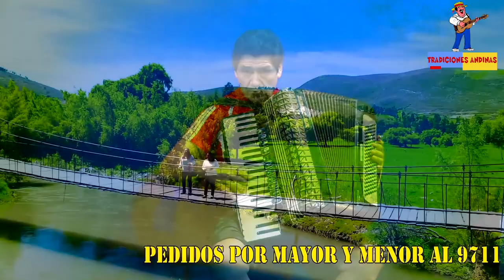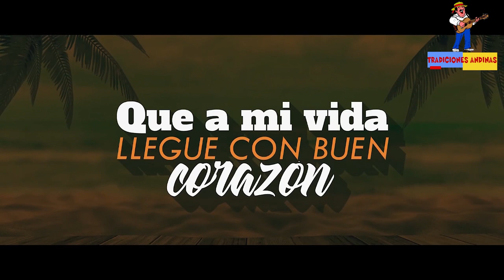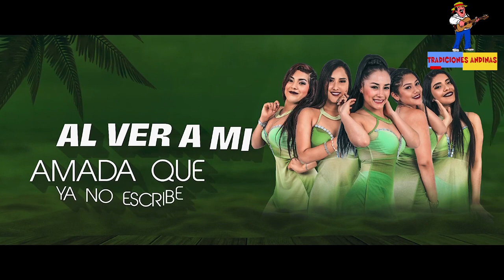SENTIMIENTO ANDINO // Tradiciones Andinas // Rtv2-Chota-Cajamarca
Con la Conduccion de FLORCITA MUÑOZ
Dirección y Producción General JOSE LUIS MUÑOZ ACUÑA
GRACIAS A NUESTROS AUSPICIADORES